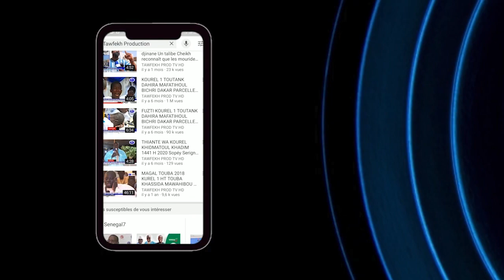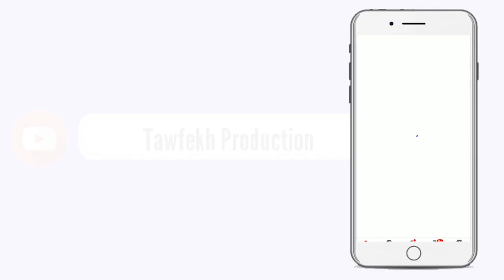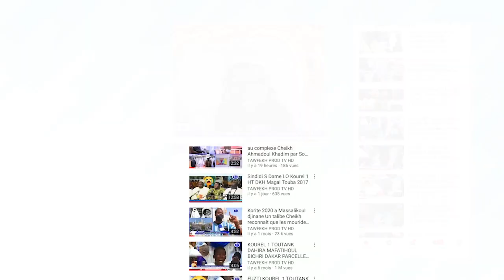MAGAL TOUBA 2020 Remise de diplomes de 83 éléves ayant mémorisé le saint coran